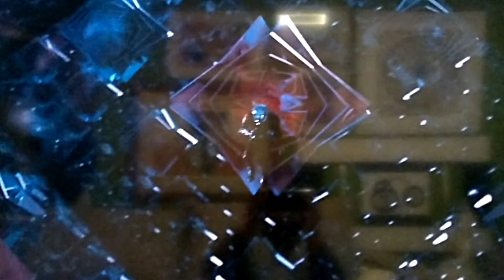MERKABAH QUÂNTICO- HOLOGRAMA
HOLOGRAMA MERKABAH e Dimensões Quanticas